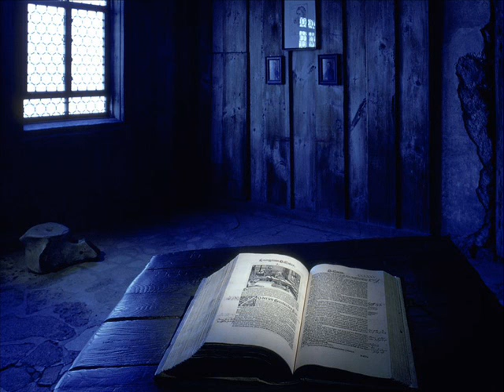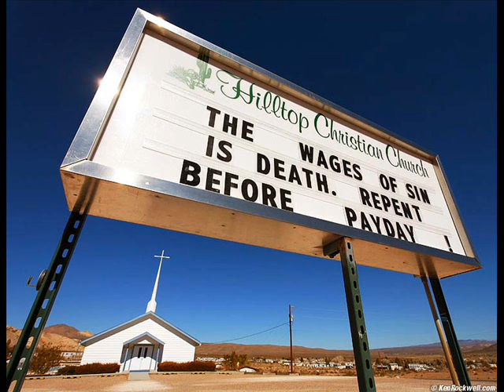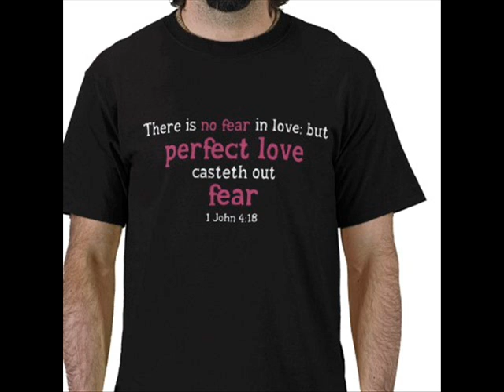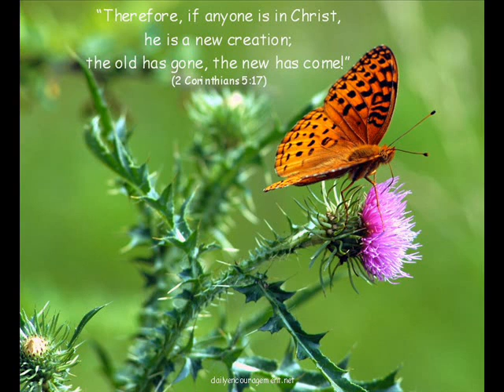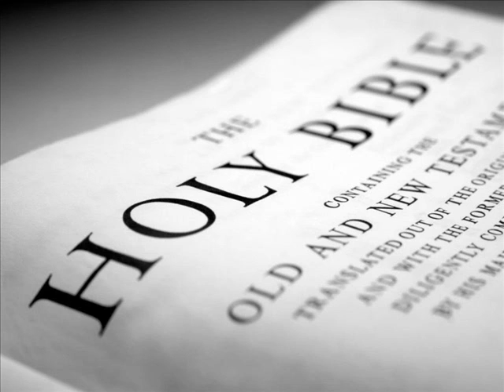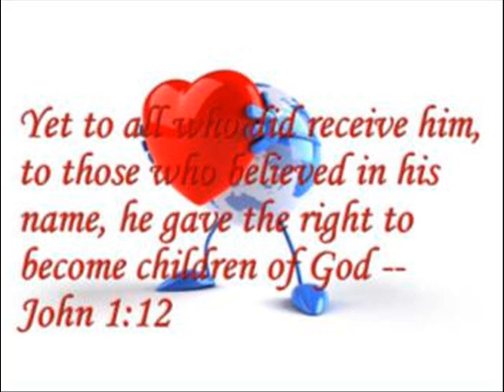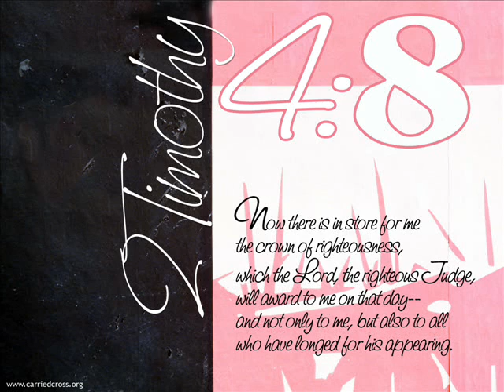My Testimony of Jesus Part 2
My testimony of Jesus